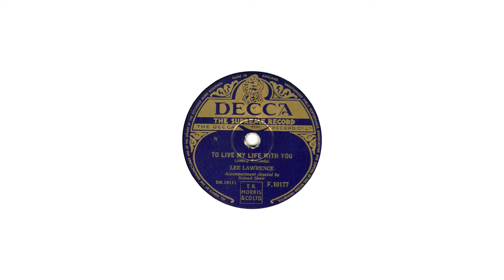Lee Lawrence - To Live My Life With You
from Decca 78rpm (F 10177) from November 1953